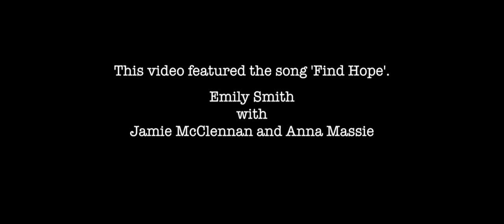Emily Smith - Find Hope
Track one from Emily Smith's new Christmas album, 'Songs for Christmas'.  Released 2nd Dec 2016 on White Fall Records.